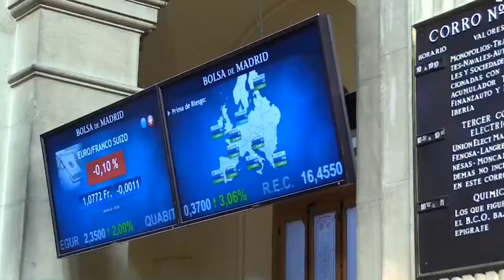Suaves alzas en el Ibex, que mira los 8 400 con Telefónica como gran protagonista